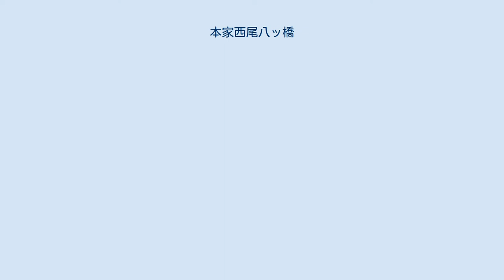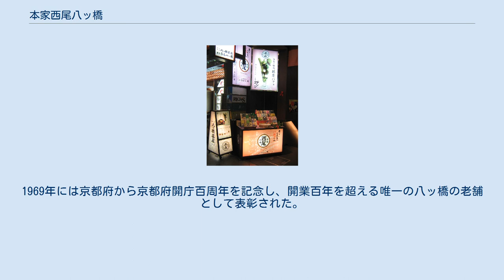本家西尾八ッ橋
和菓子の店舗・メーカー
本家西尾八ッ橋、京都市東山区 本家西尾八ッ橋（ほんけにしおやつはし）は、本家八ッ橋西尾株式会社の店名で、京都市左京区聖護院聖護院西町に本社を置く、八ツ橋などを製造・販売する企業である。
 直営店ではほとんどの種類の八ッ橋を試食できる。
 1689(元禄2)年、山城国愛宕郡聖護院村八ッ橋屋として開業。
同社の社史紹介によると、「三河国八ッ橋」の故事に感銘を受けた元禄時代の西尾家が橋に似せた米粉の煎餅菓子を作ったのが西尾八ッ橋の由来という。
 1824年(文政7年)年 熊野神社へ、八ッ橋屋為次郎が絵馬を奉納 西尾の八ッ橋が有名になるのは明治時代、西尾為治が十二代目当主となってからとされる。
彼は明治29年、17歳での菓子博金賞受賞を皮切りに180余りの出展を重ね、明治33年にはパリ万博で銀賞をとった。
熊野神社境内には平安建都千二百年祭の記念に「八ッ橋発祥之地」碑(梅原猛揮毫)が建てられているが、為治も八ッ橋普及の功績が評価され、一緒に銅像が建立されている。
 現在は本家八ッ橋西尾株式会社として営業。
1969年には京都府から京都府開庁百周年を記念し、開業百年を超える唯一の八ッ橋の老舗として表彰された。